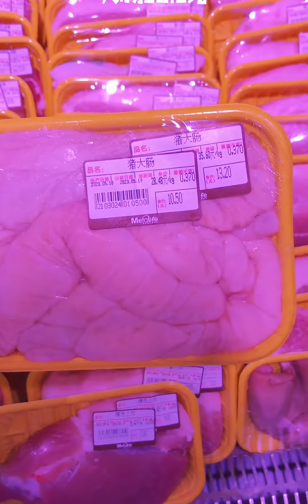攒钱买房第四十四天，今日晚餐：辣椒炒肥肠，总花费11.8元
一直很安静,分享你的夏日必吃美食,一人食,家常菜,美食,美食vlog,一起学做菜,四季美食·芬芳五月·美食探寻季